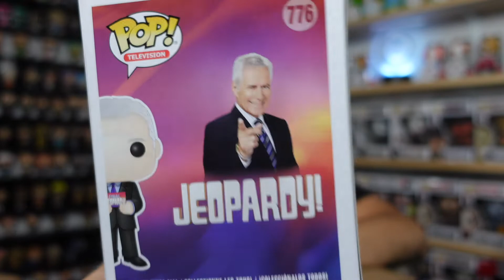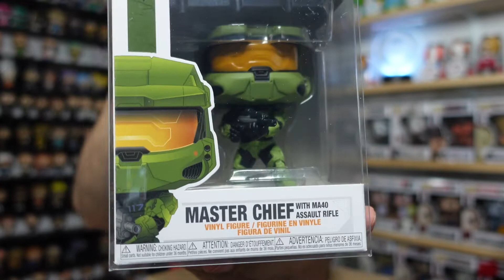JNAVO Toys $25 Funko Mystery Box | Hunt For Capt Spaulding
Opening up the latest JNAVO Toys $25 Funko Mystery Box. This was the hunt for the Capt Spaulding Funko Pop Grail! We got two JNAVO Toys mystery boxes in hopes at snagging the Captain Spaulding Funko Grail. As a huge horror fan this would be an amazing addition to the collection. Make sure to check out what I was able to pull. These boxes did have a $25 guaranteed value and each had two Funko Pops inside.

Whatnot App (Only On Mobile):

Already Have A Whatnot Account?

Don't Have A Whatnot Account Yet?

Sign Up and Receive $3 OFF Your First Purchase With This